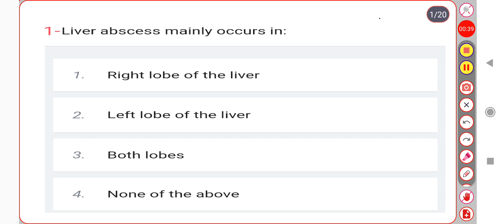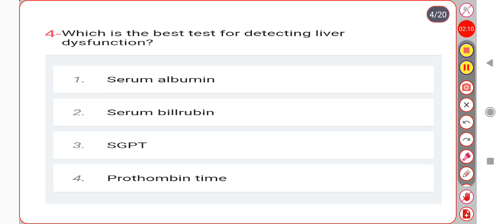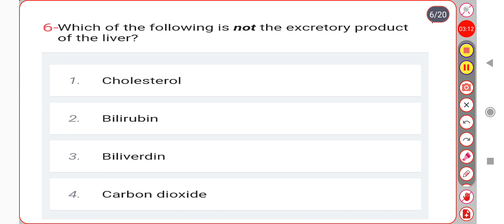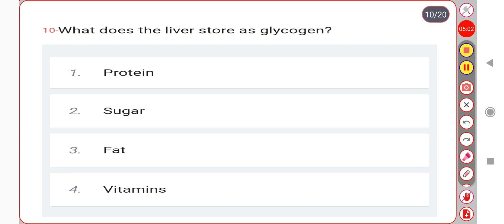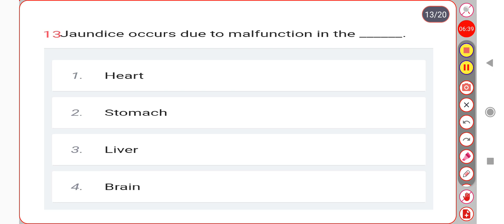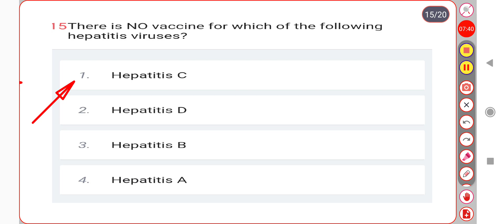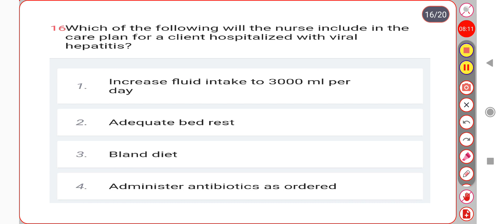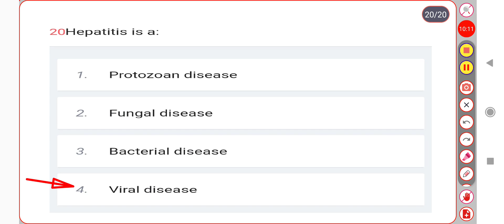Most important MCQ of LIVER ll Osssc nursing officers exam ll Model Set-42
Most important MCQ of LIVER
Osssc nursing officers exam

Model Set-42